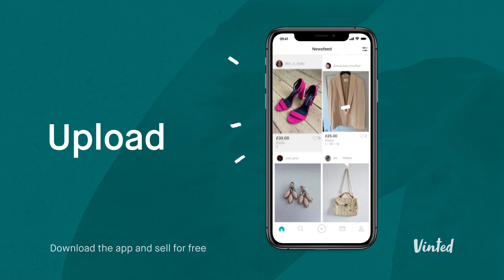Vinted UK - Unrisky Business | Luke Jackson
►Vinted UK - Unrisky Business | Luke Jackson, London, UK ✓Full Production & Services ✓Member of Production Paradise ✓Production Paradise is the most trusted photo & video directory and online magazine, serving as a one-stop shop for all commercial and professional production needs!

►More about
 Luke Jackson: